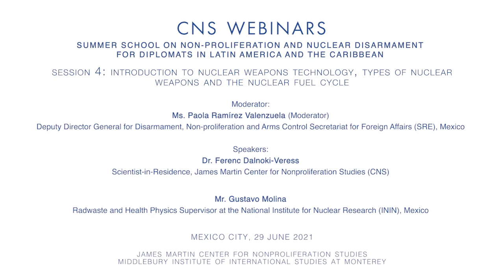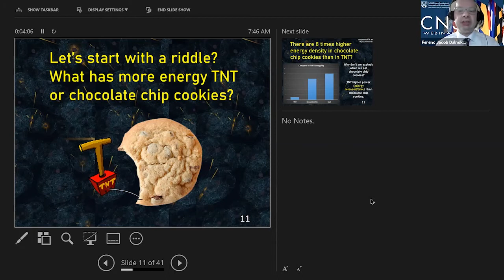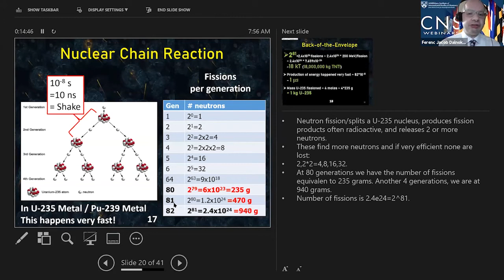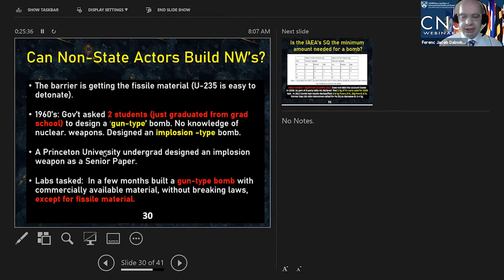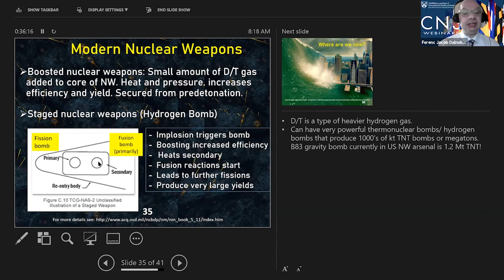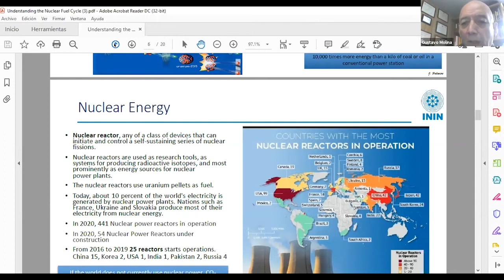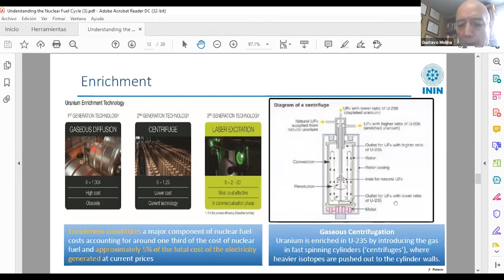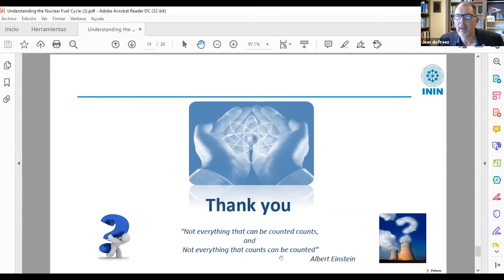CNS Summer School for Diplomats: Introduction to Nuclear Weapons Technology/Nuclear Fuel Cycle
Speakers:
00:00:00 Dr. Ferenc Dalnoki-Veress, Scientist-in-Residence, James Martin Center
for Nonproliferation Studies (CNS)
00:47:48 Mr. Gustavo Molina, Radwaste and Health Physics Supervisor at the
National Institute for Nuclear Research (ININ), Mexico
01:13:57 Q&A